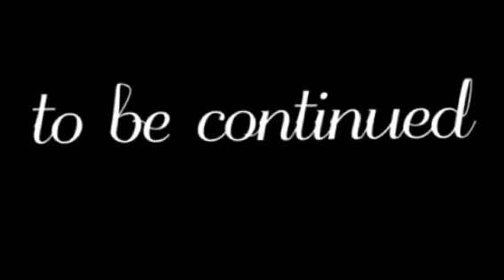Lps Changes episode 16 Everything changes now